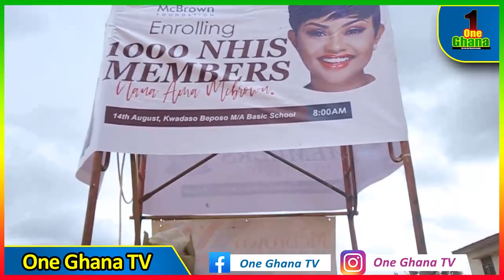We want Nana Ama Mcbrown as MP - People of Kwadaso happy after Mcbrown enrolled 1700 NHIS members